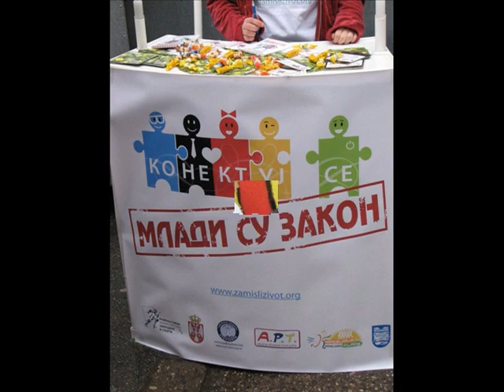Nase vode Nase blago A.R.T. TIM.wmv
Krajem septembra je na konkursu "Mladi su zakon u Mačvanskom regionu" odabrana najbolja volonterska omladinska akcija za Mačvanski region. Na konkurs je pristiglo pet predloga projekata, tri iz Loznice i dva iz Šapca i svi su za temu imali ekologiju, odnosno, neku ekološku akciju koju su mladi ljudi imali u planu da realizuju u svojim mestima tokom oktobra. Konkurs je bio prilika da i neformalne grupe mladih, koje inače nemaju pristup donatorskim sredstvima i finansiranju od strane lokalnih samouprava, kandiduju i realizuju svoje ideje i predloge.

Konkursna komisija je bodovala sve predloge i najveći broj bodova je osvojila neformalna grupa mladih ART - Akcija Realnih Tinejdžera sa projektom "Nase vode Nade Blago". U okviru ovog projekta, koji za cilj ima podizanje ekološke svesti mladih i svih ostalih gađana Loznice, planirano je da se realizuju tri aktivnosti:"Petak na pijaci" - info štand na zelenoj pijaci, anketiranje građana, deljenje propagandnog materijala i platnenih torbi, a sa ciljem zagovanja za donošenje gradske odluke za zabranu korišćenja plastičnih kesa; čišćenje reke Štire radi ukazivanja na problem njenog zagađenja bacanjem otpadaka u njeno korito i radi ulepšavanja Loznice; i crtanje grafita sa ekološkom porukom na zadnjem zidu lokala koji se protežu uz stazu pored Štire prema pijaci. Takođe će biti štampane majice i platnene torbe.

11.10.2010. održana je u Kancelariji za mlade konferencija za novinare na kojoj su najavljeni projekat i sve ove aktivnosti. Konferenciji su prisustvovali novinari lokalnih medija koji su pokazali spremnost da prate aktivnosti ove grupe mladih entuzijasta i time doprinesu ostvarivanju ciljeva ovog projekta.